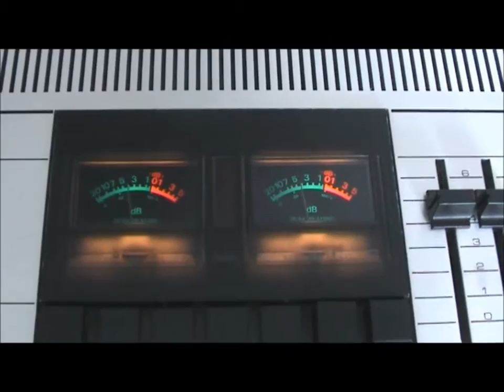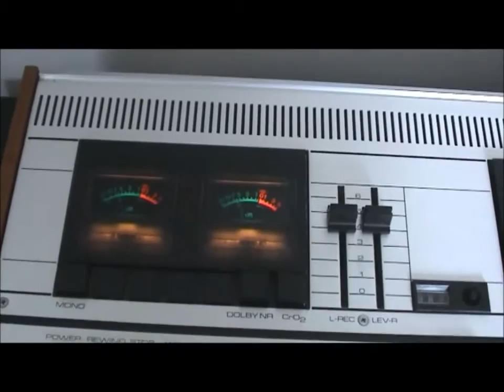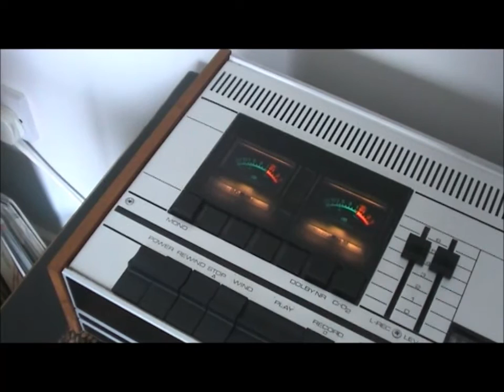Tandberg TCD 310 Cassette deck demonstration - Roy Buchanan "Short Fuse"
This track was transferred from vinyl to the cassette deck then played back through the Quad system and B&W 802 speakers. Although the deck is a 2 head deck with no external bias adjustment the reproduction is amazing as can be heard. Audio was  recorded onto digital tape using a Sony TRV30 camcorder with integrated stereo microphones. On later recordings I use an external Rode stereo videomic pro